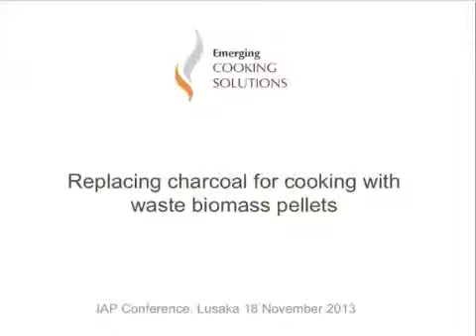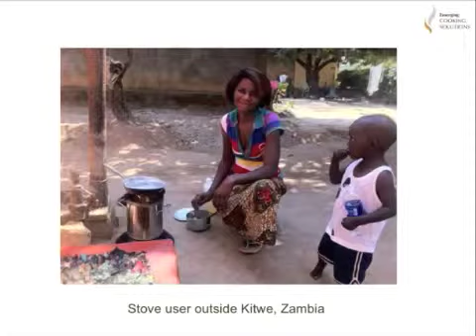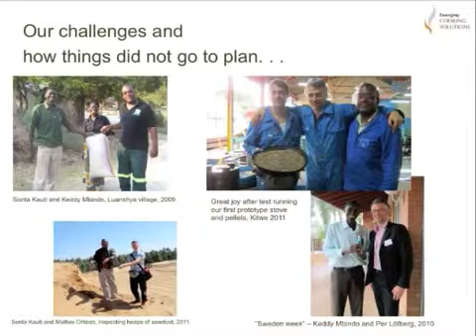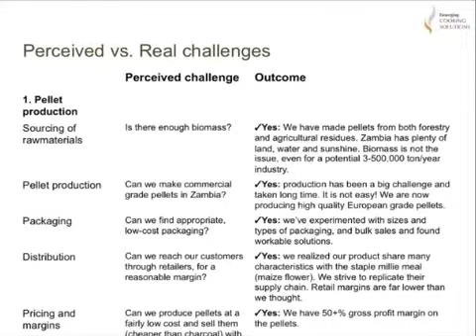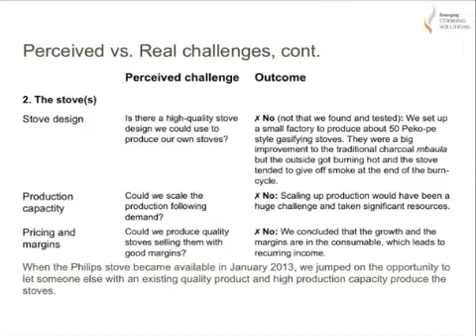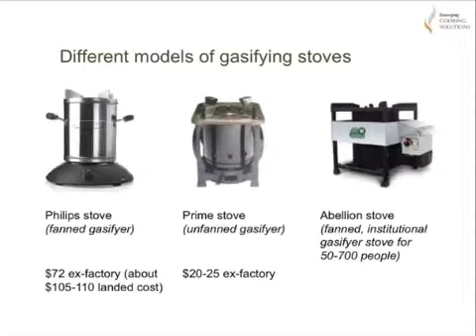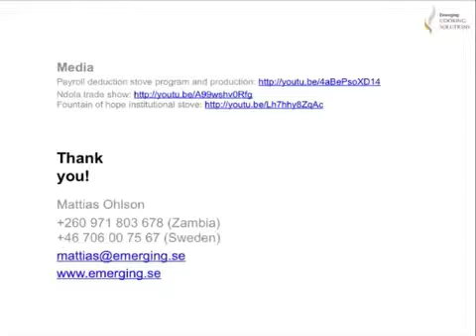IAP Conference Lusaka Emerging Cooking Solutions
CEO Mattias Ohlson presenting Emerging Cooking Solutions at Swedish International Development Assistance (SIDA) IAP (Innovation Against Poverty) conference in Lusaka, Zambia, November 2013. Title for panel was "when things don't go according to plan".